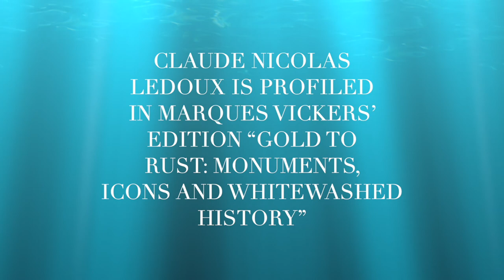Claude Ledoux: The French Architect Who Viewed Utopia Uniquely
Claude Nicolas Ledoux was a visionary architect pursuing utopia in design that was thwarted by timing and depleted funds. French King Louis XVI supported Ledoux, but when the monarchy collapsed and the aristocracy was guillotined, Ledoux was fortunate to only have endured two years of prison. His completed Saltworks Palace in Eastern France was used to convert saltwater to fresh. The pillars are rectangular instead of rounded creating a stunning distinct effect.

This innovation was only a small element of a larger and more extravagant city design. The buildings were designed in a semi-circle arc laid out in vast open space. Ledoux blueprinted numerous complex structures that would remain unbuilt. Yet, it became obvious his design expression far exceeded even the palaces of his era. He died in Paris in 1806 after only completing one of his three planned design volumes.